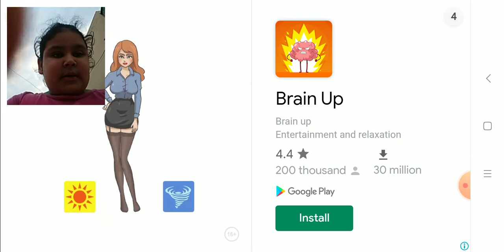Playing scary teacher